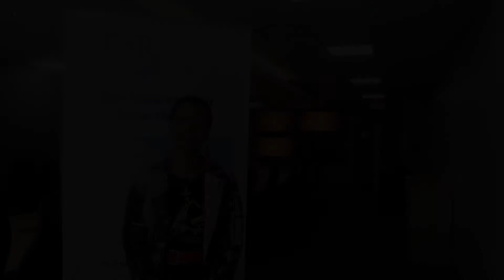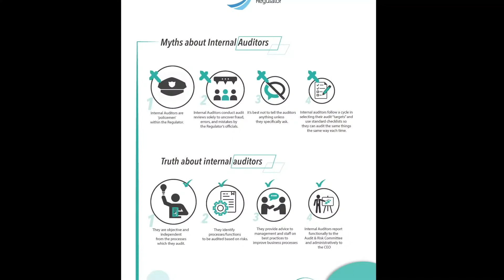HEARTBEAT FINAL VIDEO